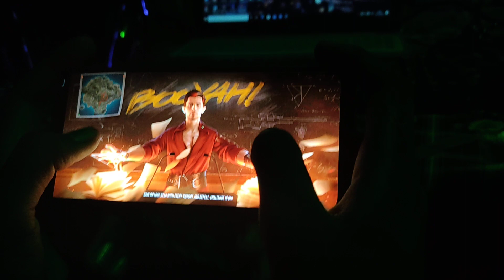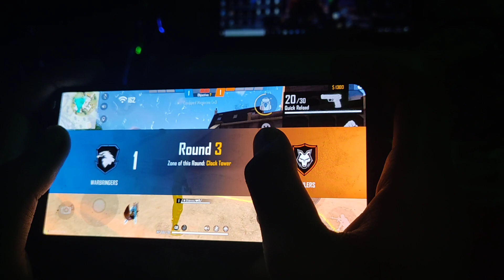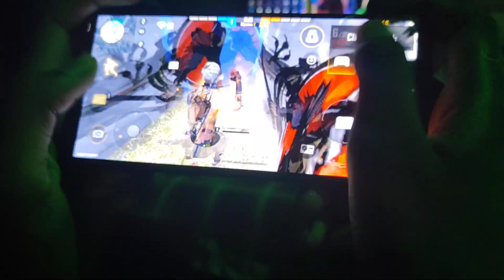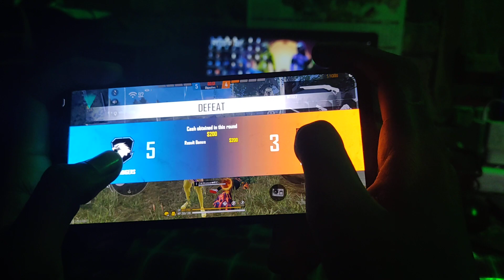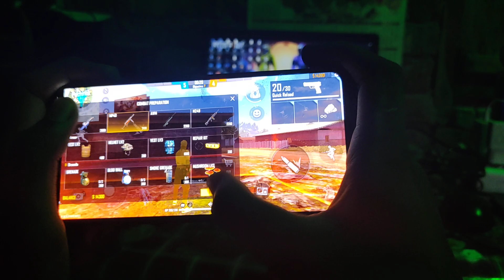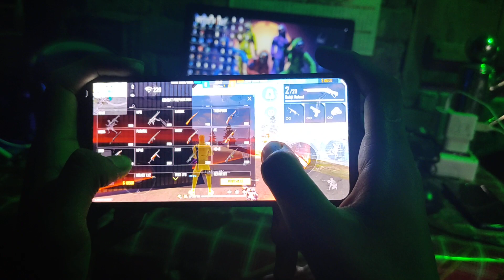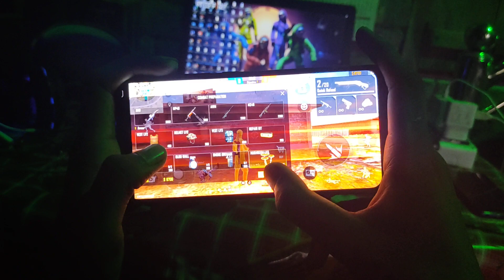Handcam oneshot Rotation Drag Headshot trick 🔥🔥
AKASH GAMING

ALOK vs DIAMONDS Best Clash Battel who will win Gameplay Garena Free Fire live streamer from India killing player with LOUD Volume spy like james Bond 007 Level up to 70.
Free Fire Id name :- Ꭻ★Aᴋᴀꜱʜ  YTㅤ✓  64 (India Region)

1.Garena Free Fire Indonesia
2.Garena Free Fire Brazil
3.Garena Free Fire Brasil
4.Garena Free Fire India
5.Garena Free Fire Singapore
6.Garena Free Fire Thailand